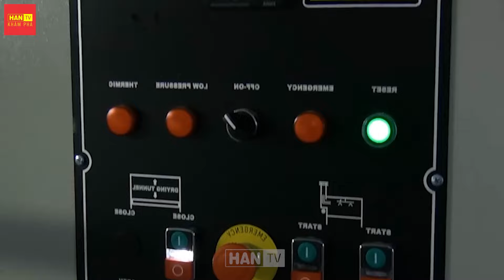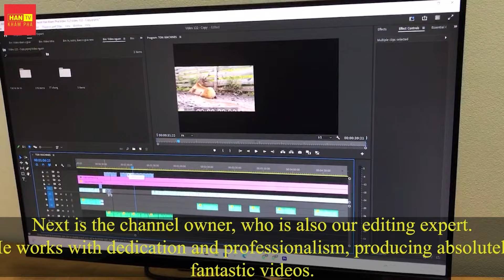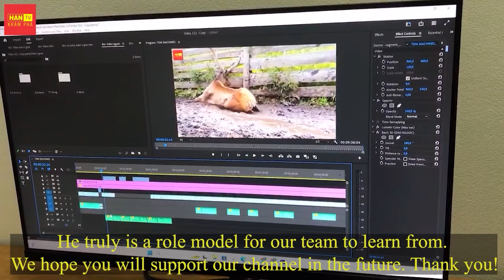Khám Phá Bí Mật Cách Người Nông Dân Kiếm HÀNG TRIỆU ĐÔ Từ Nuôi & Chế Biến Thịt Cá Sấu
Xin chào các bạn, đã bao giờ bạn tưởng tượng rằng những con cá sấu dữ tợn này, có thể trở thành một món ăn thú vị chưa? Hãy cùng chúng tôi, khám phá quy trình nuôi, chế biến thịt cá sấu, và da cá sấu tại một các nhà máy hiện đại trên thế giới nhé.

0:00 Nông Nghiệp Thông Minh
2:20 Nông Nghiệp
4:36 Nhà Máy Chế Biến
6:42 Chế Biến Thịt Cá Sấu
7:15 Thịt Cá Sấu
8:30 Da Cá Sấu